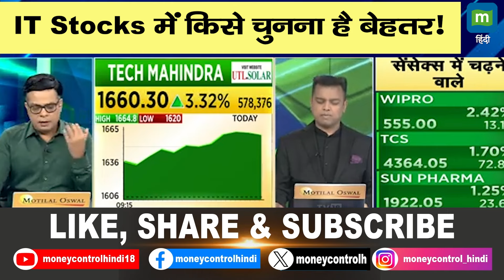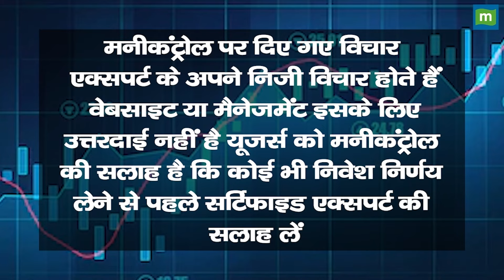IT Sector | IT Stocks Picks | IT Stocks में किसे चुनना है बेहतर!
IT सेक्टर के किन शेयरों में करनी चाहिए खरीदारी. जानें किन IT stocks को चुनना है बहतर. इन शेयरों में कल खरीदारी कर चुके निवेशकों ने क्या आज मुनाफा बनाया. जानने के लिए देखें ये वीडियो.